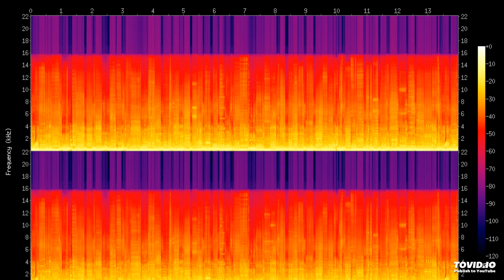Feeling Blue (Better Days Mix) S. Peak